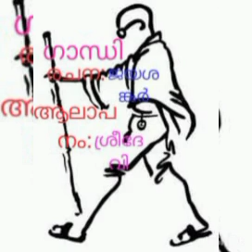Gandhi Kavitha ഗാന്ധി കവിത: രചന: ജയശങ്കർ, ആലാപനം: ശ്രീദേവി.